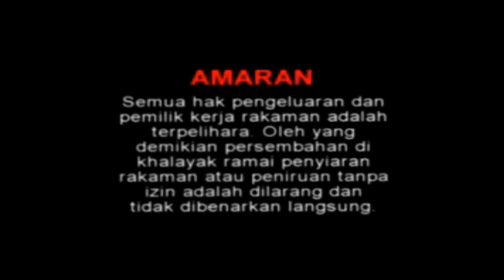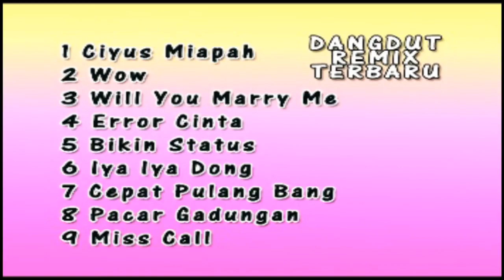Pembukaan Dangdut Remix Terbaru - Roza S. & Cici T. & Yori R. (VCD Insictech Musicland)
Album: Dangdut Remix Terbaru - Roza Selvia & Cici Thand & Yori Rohimi
Artis: Roza Selvia, Cici Thand, Yori Rohimi
Tahun: 2014
Edaran: Insictech Musicland Sdn. Bhd.
Prod.: Planet Record